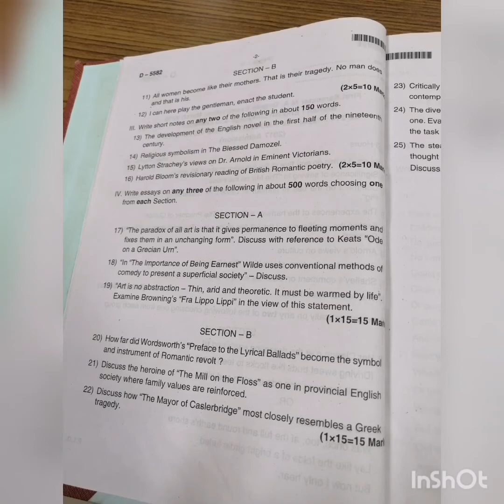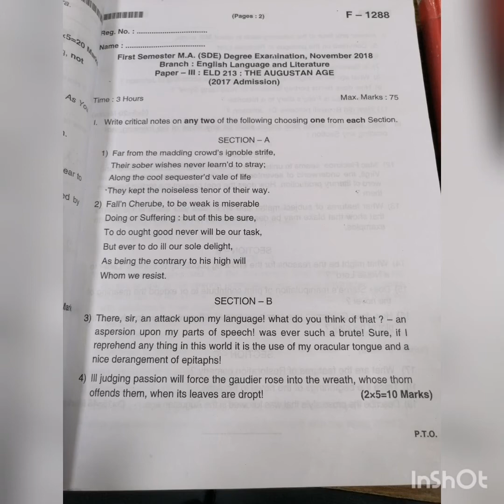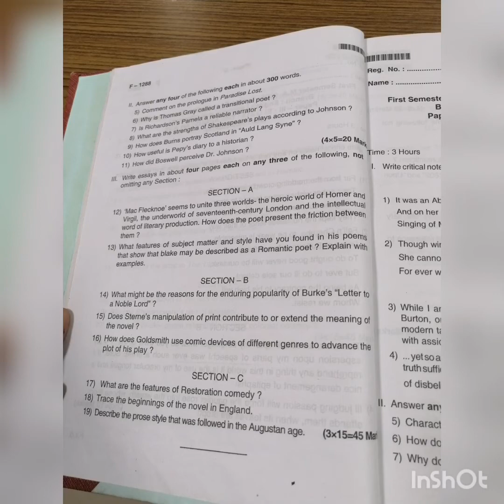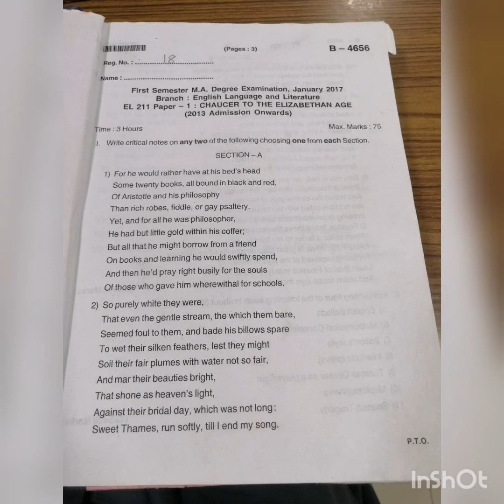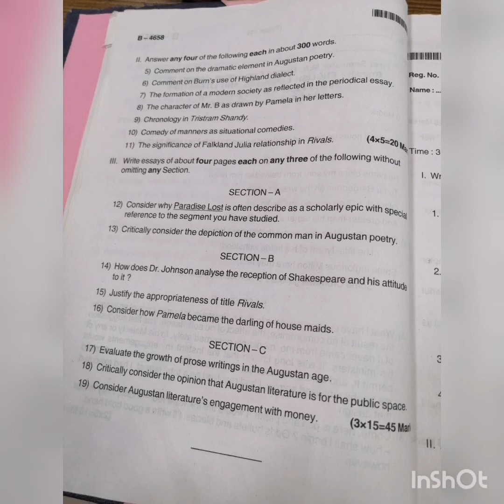Kerala university#M.A English#previous question papers#Sem -1.